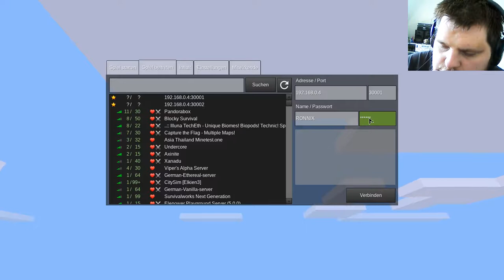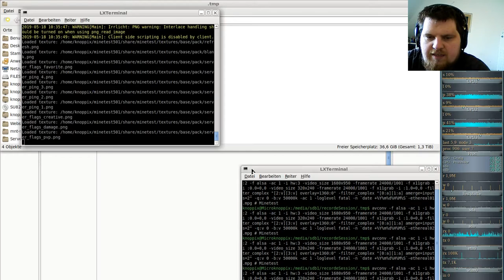Minetest Special: neuer Server ( mit der neuen Ethereal-Mod ) #04